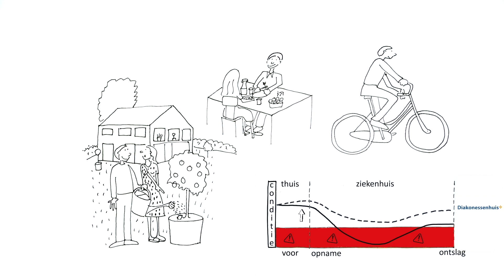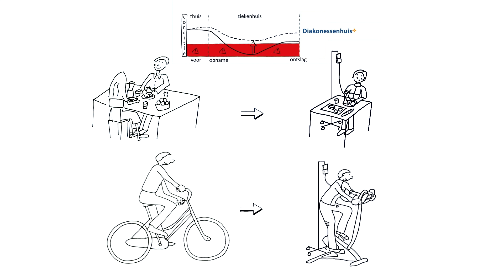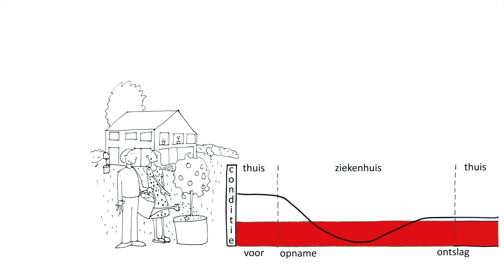Beter uit Bed - Diakonessenhuis Patiëntenfilm